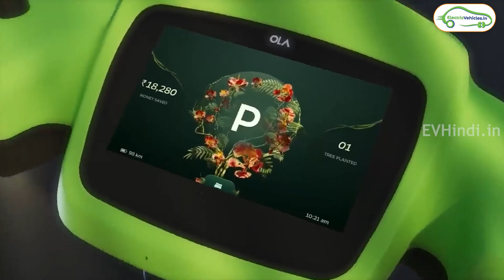OLA Future Bikes - आग लगाडेगा 🔥 | OLA Electric Bikes | EV Hindi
In this video, we made a detailed Review on Ola electric bikes. Know everything like design, category, specifications and launch date of these ola upcoming electric bikes.